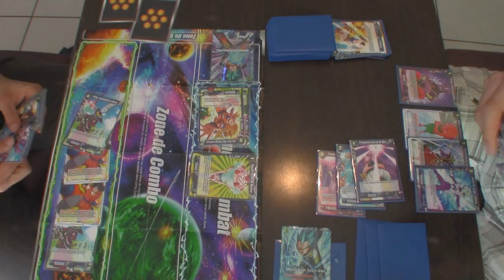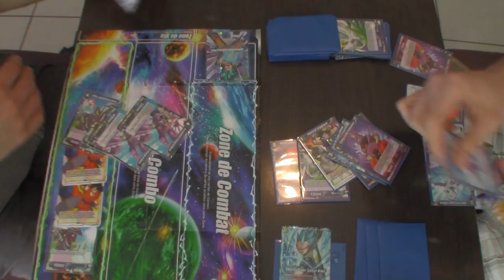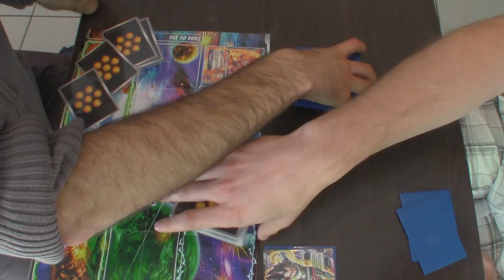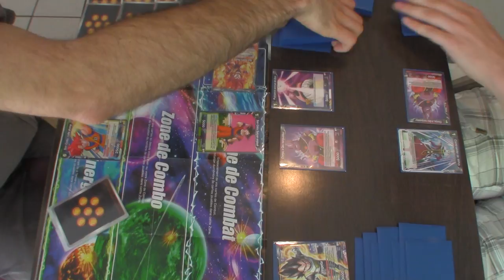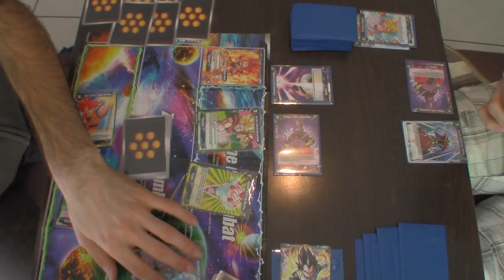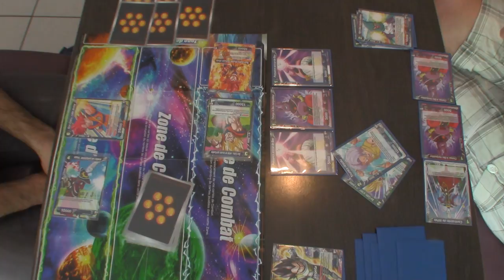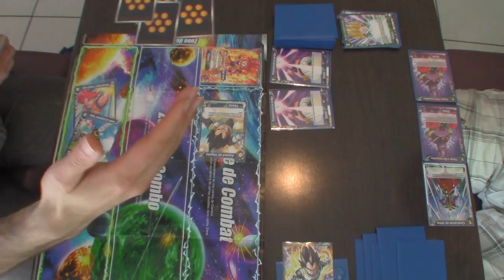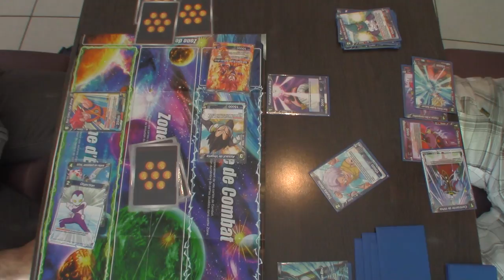[DBS] 20/05/18 Ronde 2 Partie 2 - Nouveauté Ludiworld -